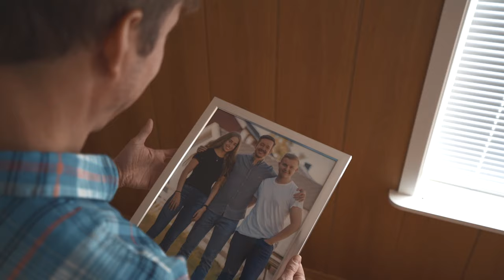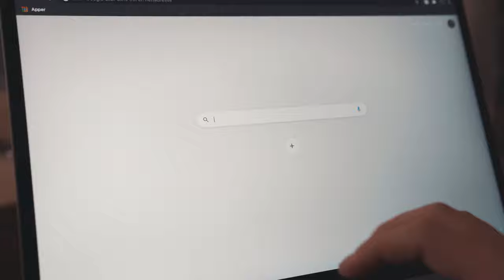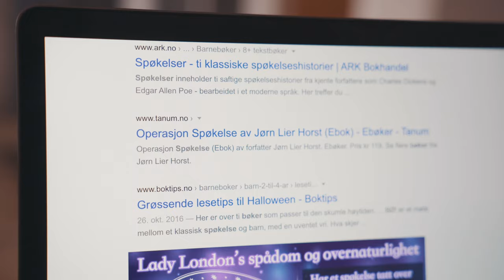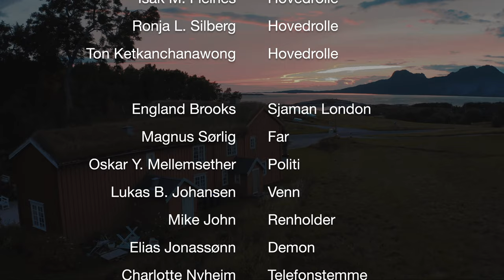DEN SISTE TIMEN - Kortfilm